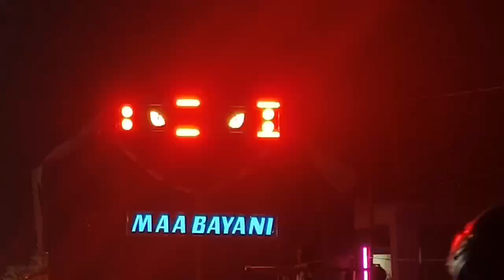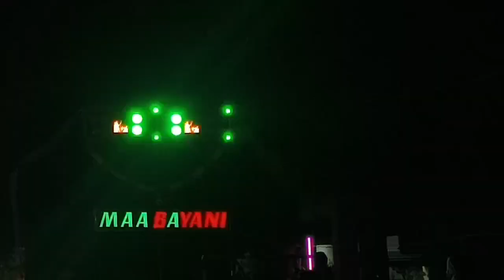Kabadi Kabadi Song By Maa Bayani Musical Kendrapara 🔴 Haripur Nikirai Gajalaxmi Puja Bhasani